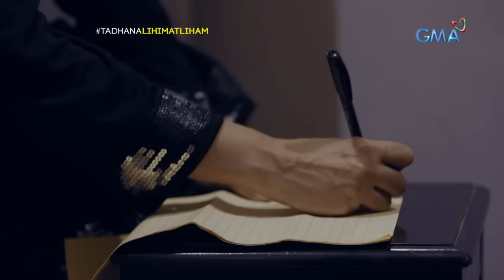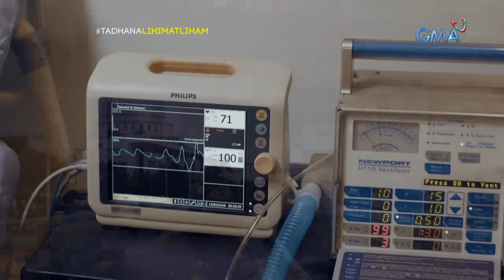Tadhana: Pinay DH sa Saudi, walang-awang hinalay ng amo habang natutulog! | Full Episode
Matapos mabiyuda sa asawa, napilitan si Lucia (Glydel Mercado) na iwan ang kanyang mga anak sa tiyahin nilang si Andeng (Geleen Eugenio) dahil susubukan nito ang kanyang kapalaran sa Saudi Arabia bilang domestic helper. Laking gulat ni Lucia na kalunos-lunos na kapalaran pala ang sasapitin niya sa mga kamay ng kanyang amo. Matamasa pa kaya niya ang ginhawang matagal na nilang inaasam-asam?

After getting widowed when a calamity struck their town, Lucia (Glydel Mercado) was forced to leave her family in the Philippines so she could work as a domestic helper in Saudi Arabia. Lucia's life abroad did not resonate well with her expectations as she experienced abuse instead of sending money for her family. How long will she sacrifice herself just to give her family a better life?

Saudi Arabia Video Courtesy:
- Ashraf Ahmed Habib
- Sara Yagmhour